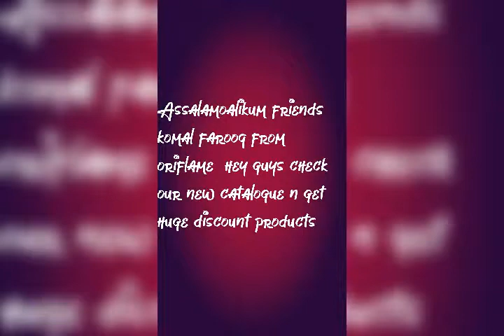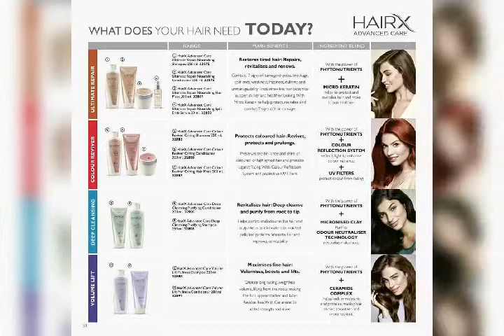Catalogue April to June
Extract with Natural ingredients products n with 100% result